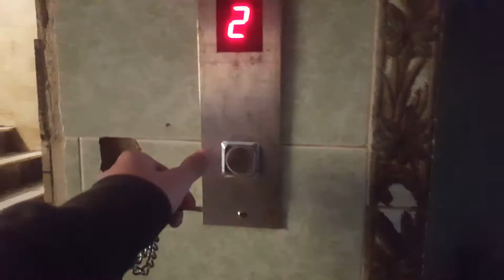#06-Wohi khuda Hai ft. Bilal Hasan | Vlog